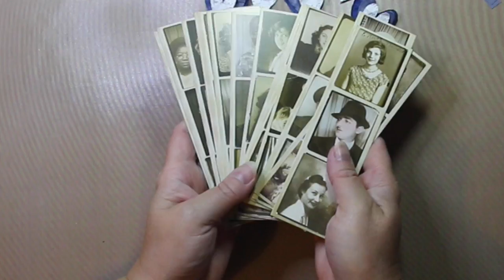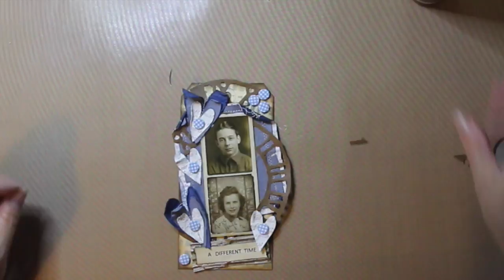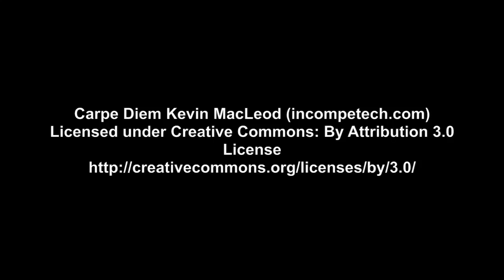A Different Time - Mixed Media Tag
When I look at these old photos they seem to come from a more innocent, simpler time.  I doubt that's entirely true.  If these date from 1940's America then the faces looking out at us in a slightly self conscious way may have seen the depression and crop failures of the 1930's and war.  Perhaps it's the reserve the faces exhibit which marks them out as coming from another era.  In our times no one is camera shy (except me).